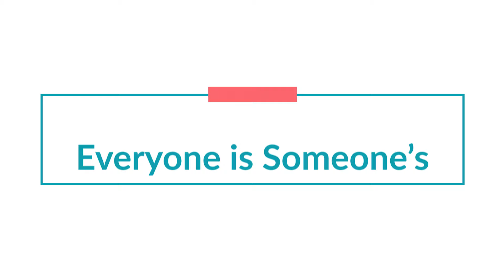Everyone is Someone’s Second Choice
Don Miguel Ruiz wrote The Four Agreements. One of them is "Don't Take Anything Personally." Nowhere is that more relevant than in the world of dating. Texting, hooking up, ghosting, breadcrumbing, endless amounts of rejection. And yet none of it is personal. No one is out to get you. You're just collateral damage in someone else's journey. To succeed in dating, you need a strong ego - and you also have to know when to put it aside. If you've ever been offended that a guy you barely dated returns after a layoff, it's time to let that shit go and get happy.

Find a life partner who makes you feel safe, heard, and understood